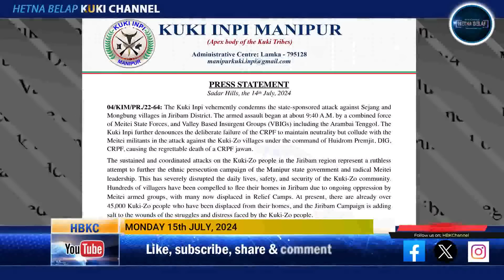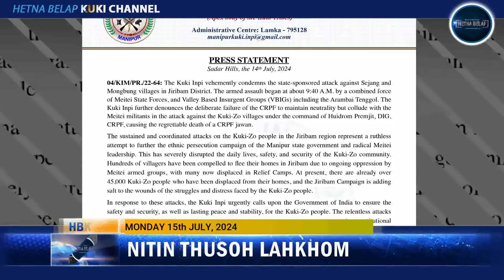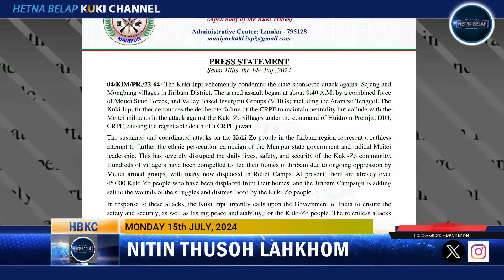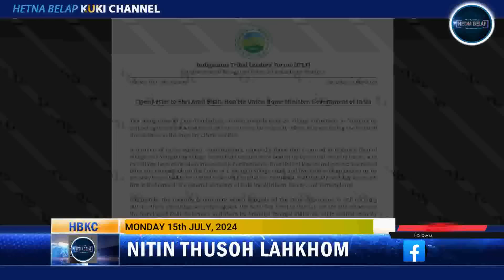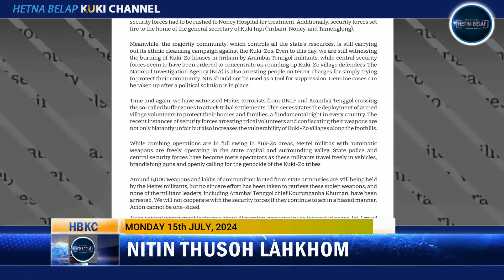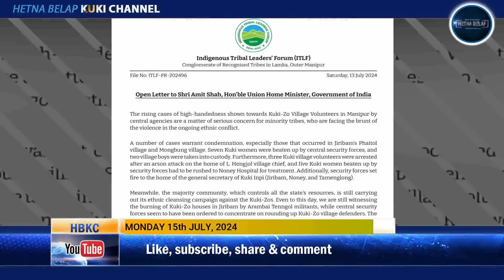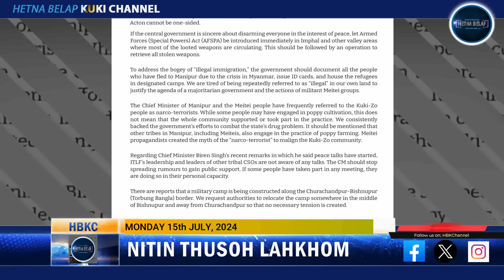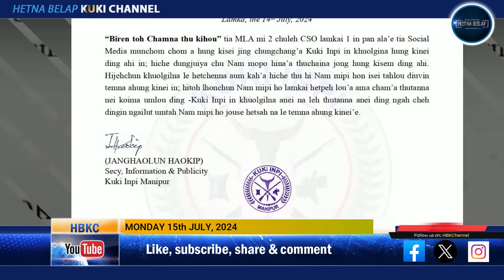15th July, 2024 |Thusoh Lahkhom| Kuki Inpi in Press Statement nei.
Hetna Belap Kuki Channel
Thusoh Lahkhom
15th July, 2024

Courtesy ; Eimi Times